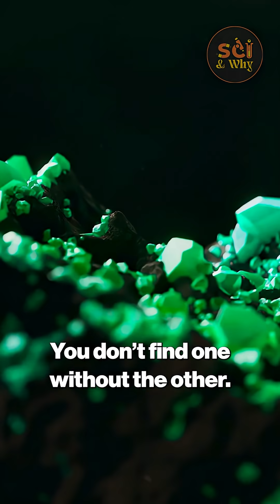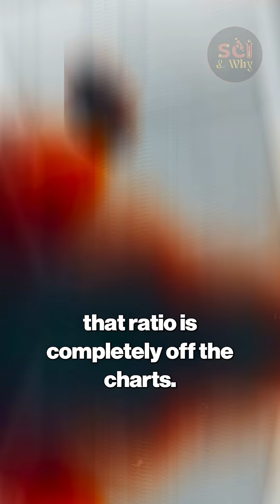Mysterious Metal Objects Encircle 3I/ATLAS... Harvard Scientist Sounds the Alarm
Mysterious Metal Objects Encircle 3I/ATLAS... Harvard Scientist Sounds the Alarm | Sci & Why

A Harvard scientist has issued a stunning warning: a new interstellar object named 3I ATLAS is emitting metallic vapors that defy all known laws of chemistry. Data from the Very Large Telescope confirms a cloud of pure nickel with almost zero iron—a combination that does not occur naturally on Earth or in our solar system.
Join us as we break down the data from the James Webb Space Telescope and explore the radical theories from astrophysicist Avi Loeb. Is this object a fragment from a kilonova explosion, or could it be something far more extraordinary? We examine the trajectory anomalies, the precedent set by 'Oumuamua, and the mind-bending possibility that we are looking at an atomic message crafted by an intelligence from another star.